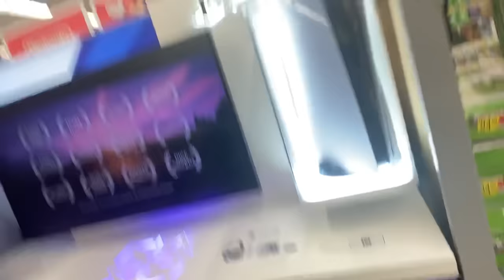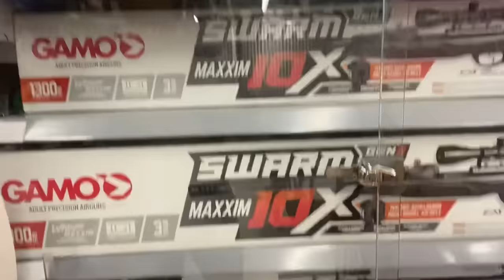WALMART BLINKER HITS IN THE HOOD